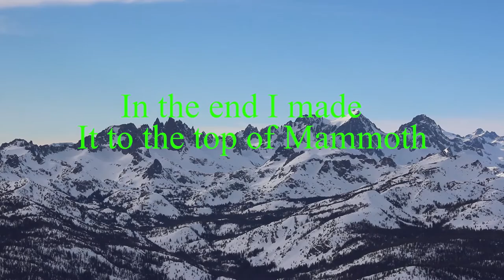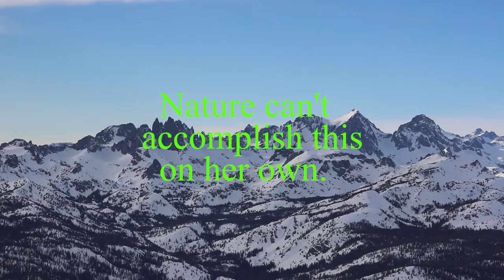Mammoth!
I was short on footage but this was an incredible trip!
The Sierras are so beautiful.
Shot on: Canon T6S / IPhone 7
Edited in: Premiere
Richard Houghton Saving a Life